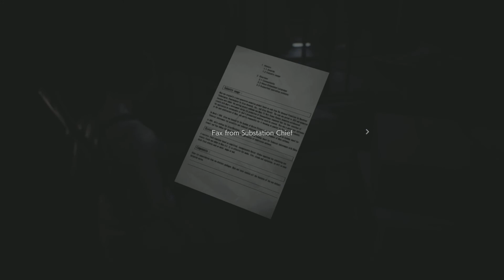Resident Evil 3 Remake Playthrough (PS5) Part 2